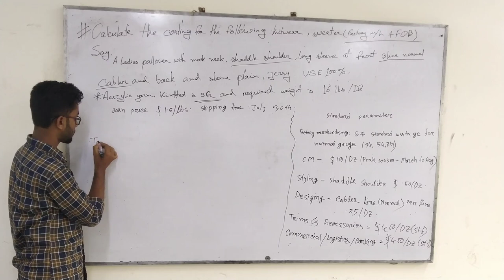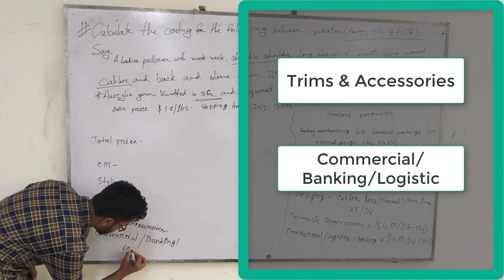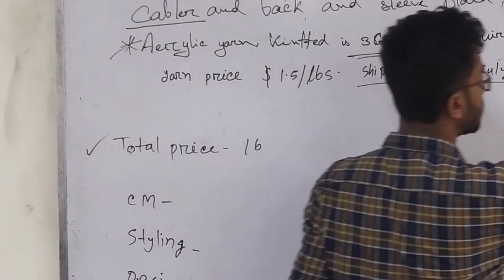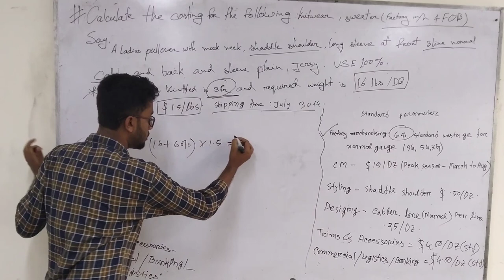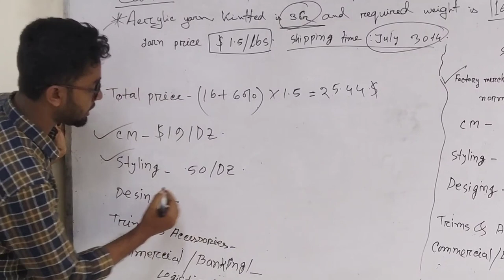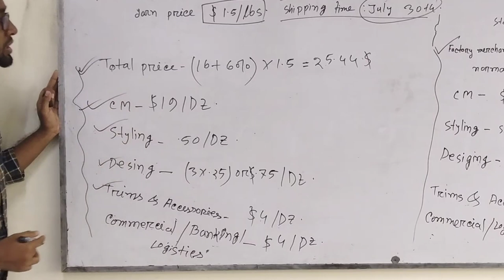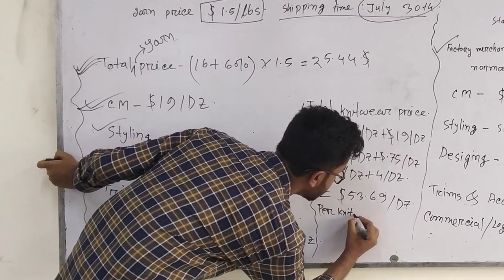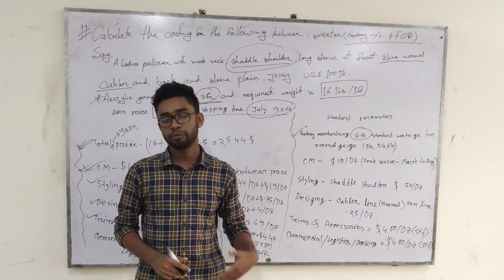Knit Costing Calculation || Anytime Learning || Nasif Hossain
আসালামু আলাইকুম
Name: Nasif Hossain.
Topic: Knit Costing Calculation.
Leave your comment in comment box.